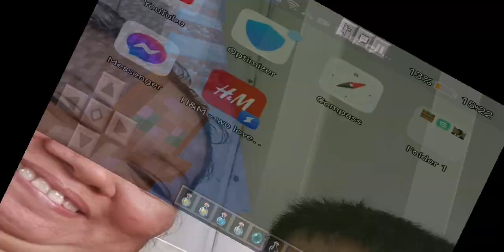17 October 2023